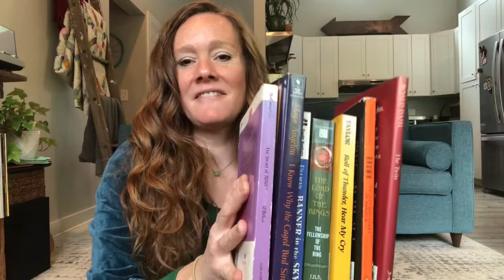Circle Time with Rachael - Rainbow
Rachael finds all the colors of the rainbow in her home and teaches a new song about rainbows.